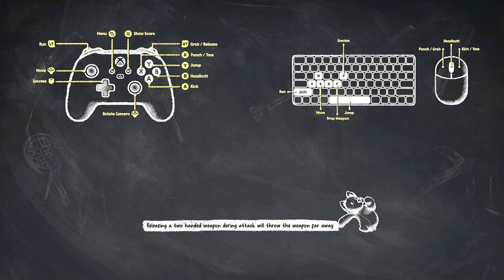Мягкие игрушки | Party Animals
РЕКЛАМА/СОТРУДНИЧЕСТВА Inst -  Lahmadju_official